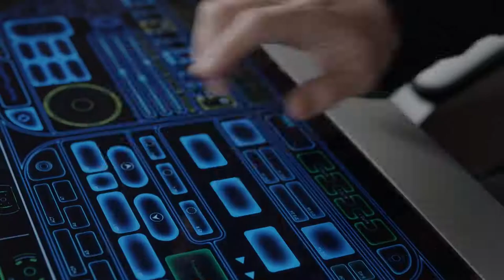The Orville Season 1 - sci-fi - comedy - series - 2017 - trailer - Full HD